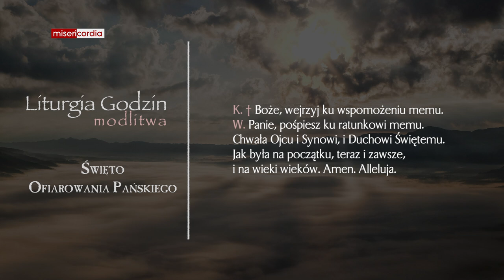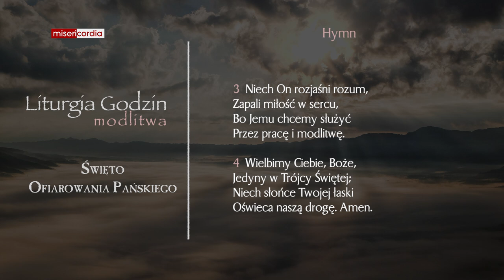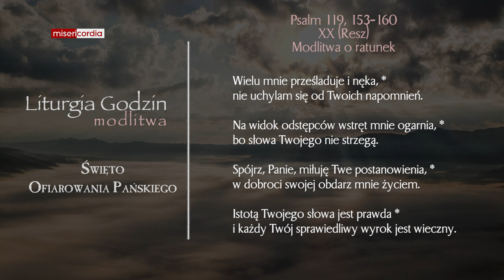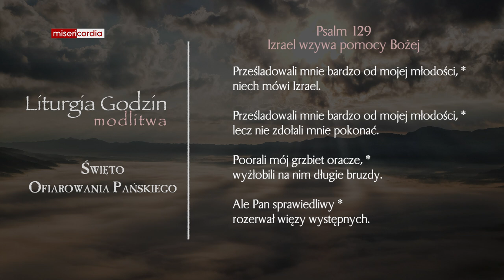Liturgia Godzin | Modlitwa Południowa | Święto Ofiarowania Pańskiego